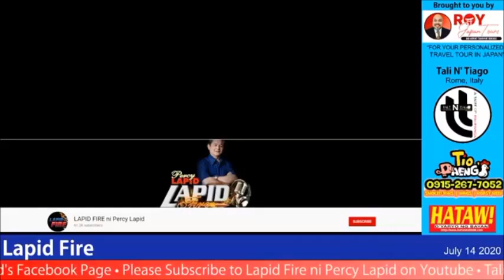Ex-Sen. RENE SAGUISAG, May PATAMA kay P-DUTERTE! (LAPID FIRE, July 14, 2020)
LAPID FIRE on DWBL 1242 AM, weekdays 10pm-11pm. Watch the FB Live: 10pm-12mn.